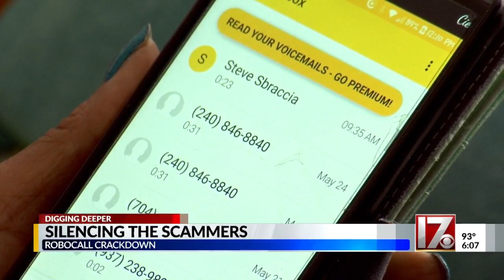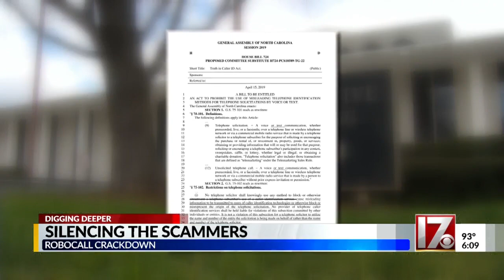Government agencies propose new laws to crack down on robocalls